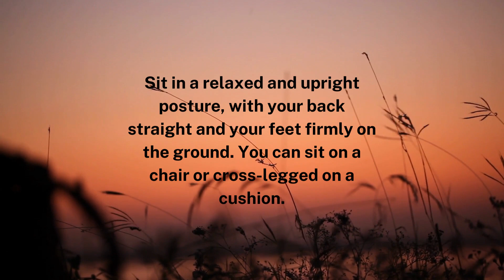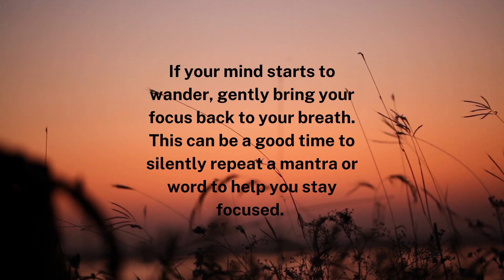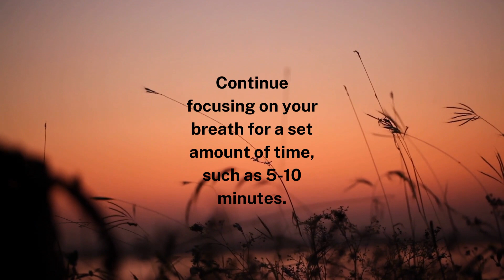Practice Meditation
Remember, meditation is a skill that takes practice, so be patient with yourself and stick with it. With time and practice, you may find that you are able to quiet your mind and achieve a deeper sense of inner peace and calm.